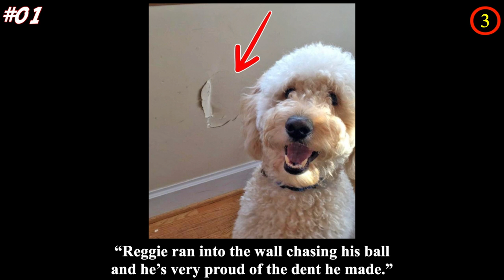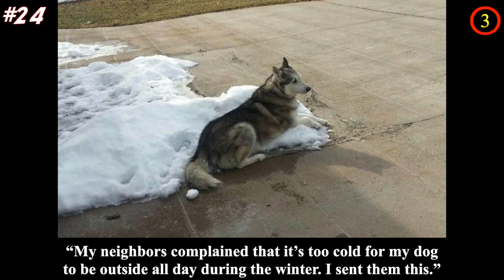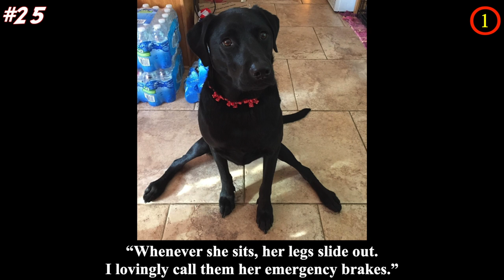Photos Proving That Dog Logic Is Hilarious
Dogs do pretty much the same things as other pets do, they play with their toys, eat, walk, and just hang out with their owners. However, sometimes our furry friends might act in a really weird way, these photos proving that dog logic is hilarious show us just how weird and derp dogs can be. From pretending to be a duck to get treat, to a dog that try to climb a pole. These hilarious examples of dog logic fails probably only other dogs are able to understand this kind of behavior.

We have gathered the most hilarious evidence that these funny dog logic can’t be explained by human standards.

What funny logic fails does your dog has? We would love to hear them in the comment section!

💖💖MUSIC💖💖

[When Johnny Goes Marching] - E's Jammy Jams